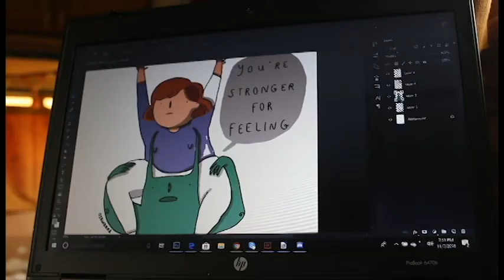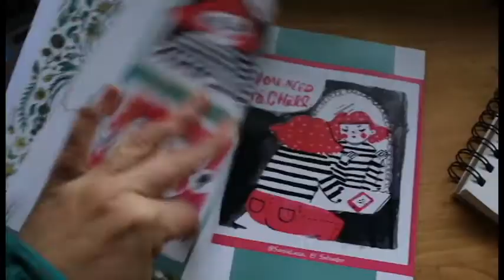Patreon Introduction 2019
Patreon is an awesome platform that allows people to support artists directly and receive exclusive content. It's what has made it possible for me to continue to create the zine and is a HUGE motivator for creating content!

In this video, I explain a little about what I do, what I make and how patreon works. I also show off my tiny home a little and make awkward noises because this kind of thing is really hard to do.